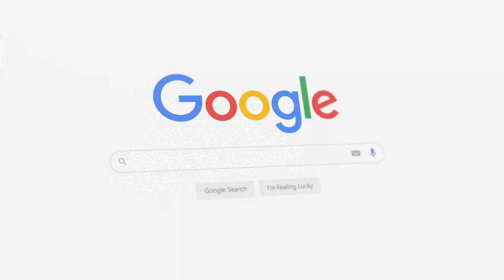Chat GPT Is Coming to Microsoft Bing - March 2023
Microsoft Bing is integrating a chat function called GPT (Generative Pre-trained Transformer) into its search engine in March 2023. Microsoft invested $1,000,000,000 into OpenAI, the company that developed GPT, in 2019 and has been working on integrating it into Bing. It is currently under beta testing and may be launched at the same time as the integration of chat into Bing. The speaker thinks that this could potentially make Bing competitive with Google.